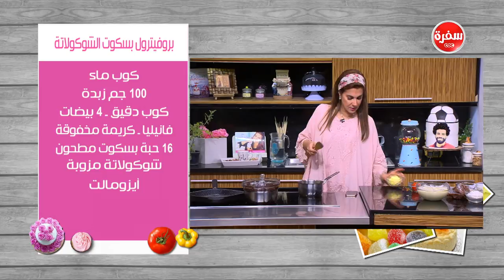بروفيترول بسكوت بالشوكولاتة| غادة التلي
طريقة عمل بروفيترول بسكوت بالشوكولاتة مع غادة التلي في زعفران و فانيلا